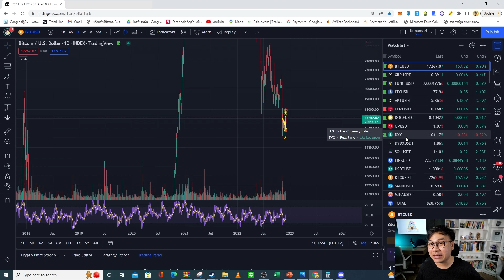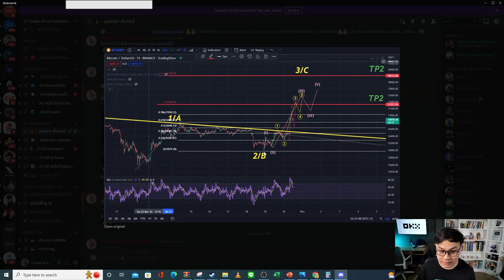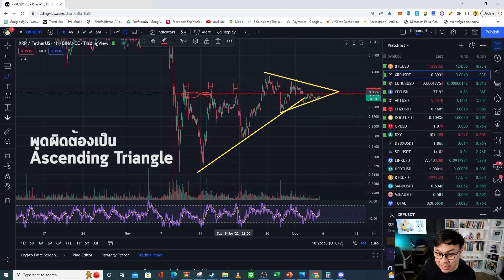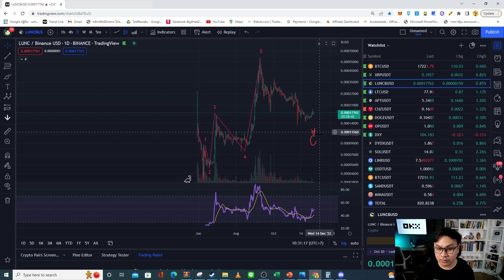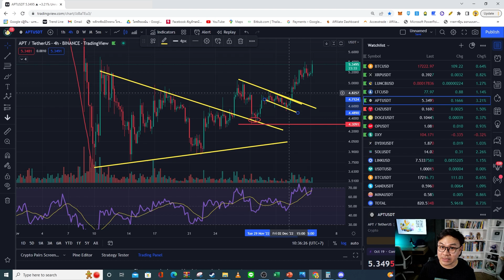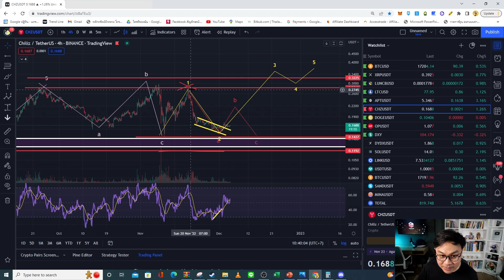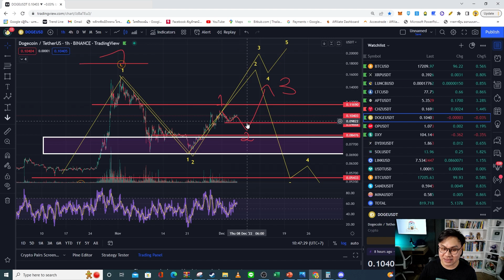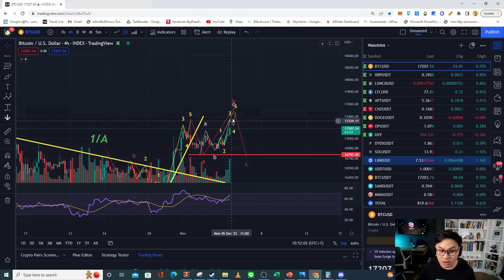อัพเดต Bitcoin ประจำสัปดาห์ พร้อมส่องเหรียญน่าเล่นรอบ l วิเคราะห์กราฟบิดคอยน์ 5 ธ.ค. 65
🥰 กลุ่ม Line สำหรับสายเทรด Wave125i
✍ คอร์สเรียนวิเคราะห์กราฟ (Live สด)
🏠 Discord ปรึกษาปัญหาต่างๆ เกี่ยวการเทรด

00:00 Intro
03:05 Bitcoin (BTC)
10:48 Ripple (XRP)
16:48 Luna Classic (LunC)
19:48 LTC (LiteCoin)
21:03 APT (Aptos)
23:55 CHZ (Chiliz)
27:42 Doge (DogeCoin)
32:44 OP (Optimism)
16:11 DYX (USD Index)